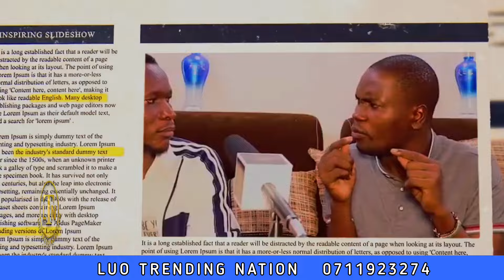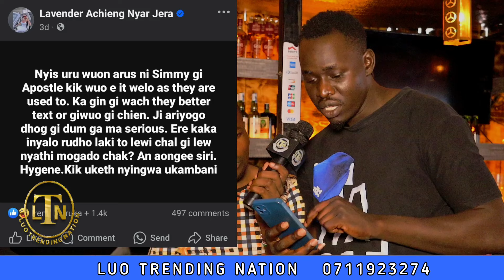REACTION ON BOLO BESPOKE MARRIAGE